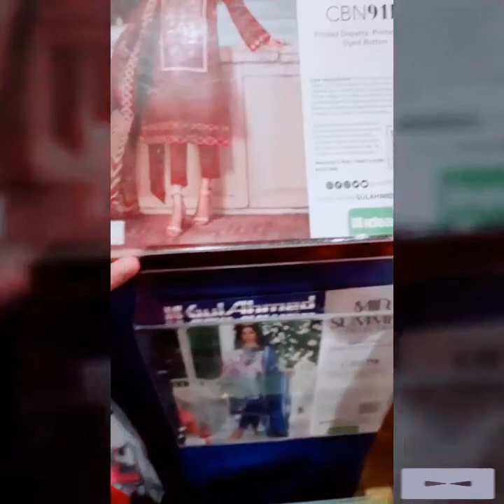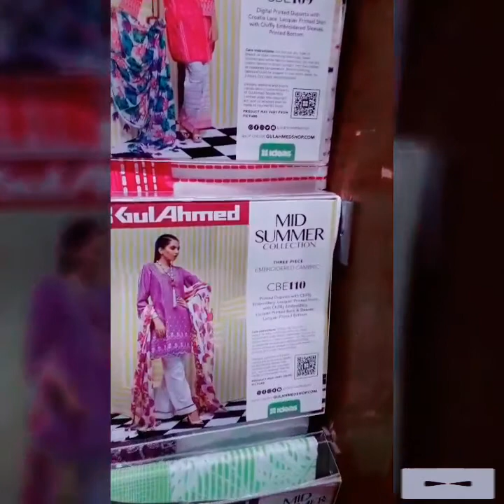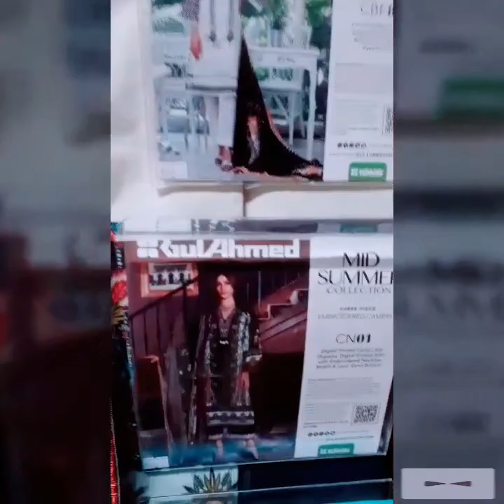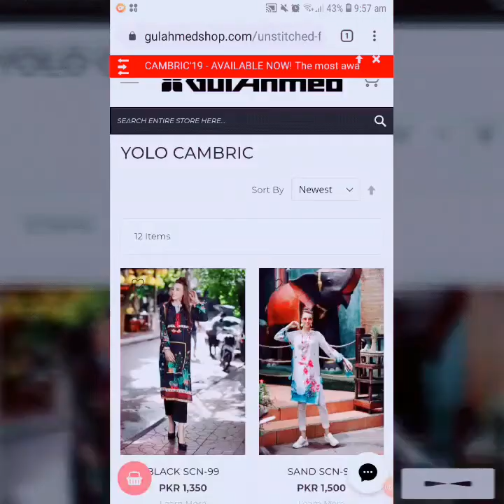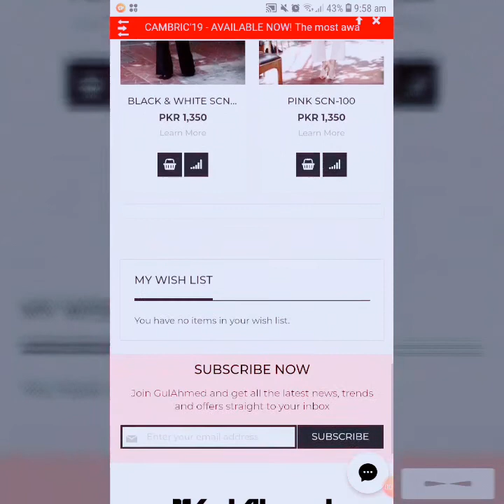Gul Ahmed Mid summer cambric collection with price collection|| Mid summer collection 2020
This video is Gul Ahmed Mid summer cambric collection 19 with price collection||Gul Ahmed Mid summer collection 2019

  three-piece Cambric suit. Explore the styles of Mid-Summer Collection by Gul Ahmed. Grab your hands-on favorites. In stores and online.